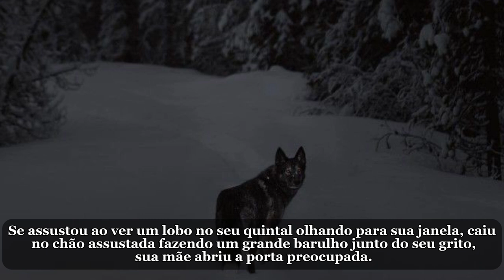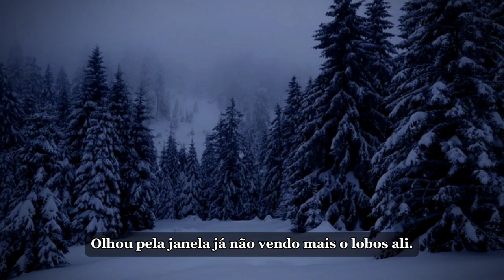[TRAILER] Lobsomen - IMAGINE JUNGKOOK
Estreia 29/03/2024

Entre pro nosso Clubinho!!! Participe de enquetes, acesse pdfs e spoilers de novas histórias aqui do canal✨️

▥ PLAYLIST PARA VOCÊ ▥